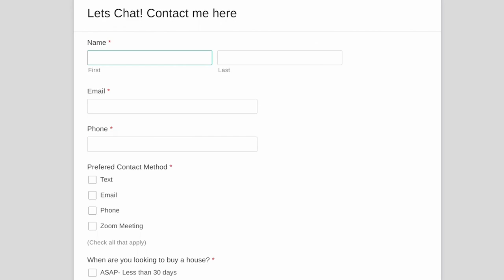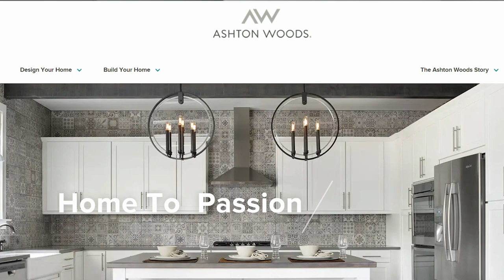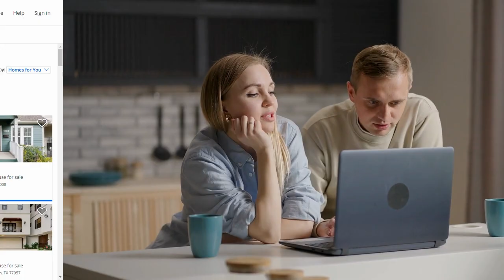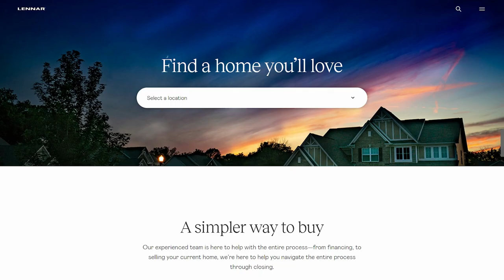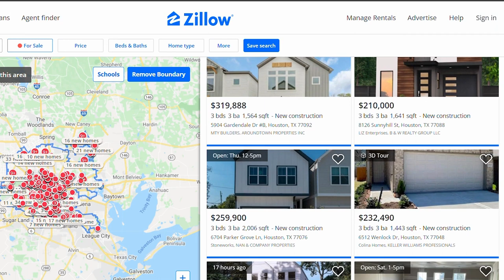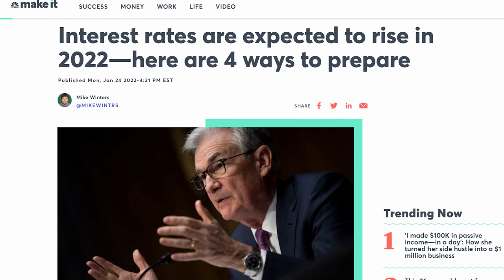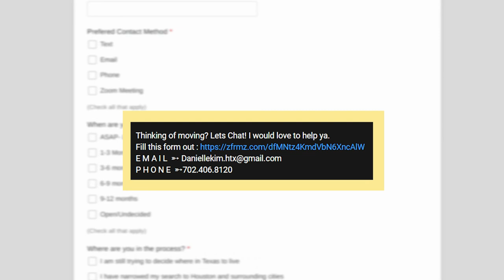What to Expect Purchasing a New Construction Home in Houston in 2022 (New Homes Katy, Texas)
Thinking of moving? Lets Chat! I would love to help you!

Danielle Kim is a Realtor in Houston Texas with Walzel Properties